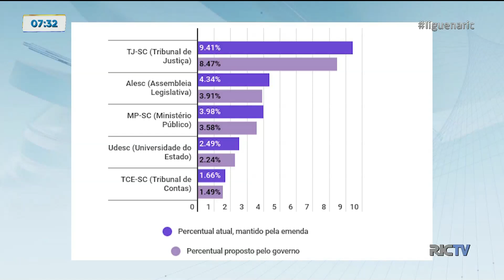Altair Magagnin: Os poderes e órgãos autônomos devolveram mais de R$ 500 milhões ao tesouro estadual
O duodécimo costuma ser questão de polêmica em Santa Catarina. Todos os anos há devolução de verbas ao governo do Estado. O governo quer reduzir o valor repassado e é aí que há a discordância. O assunto é tema do comentário de Altair Magagnin.